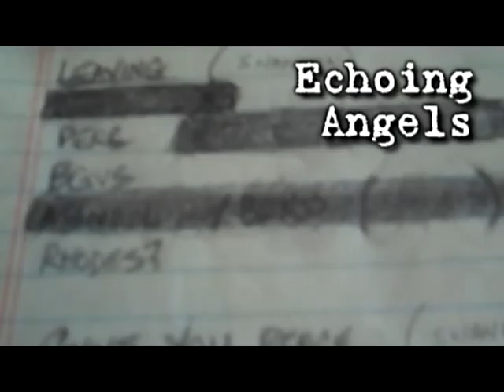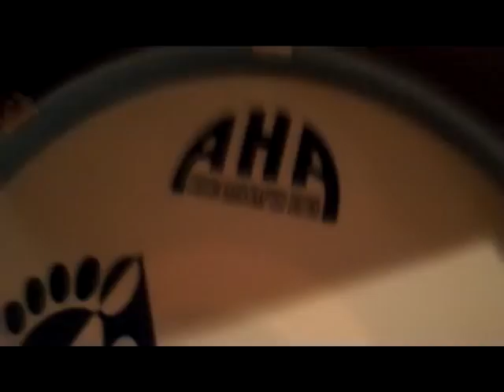PART 2- Echoing Angels recording in Castle Studios